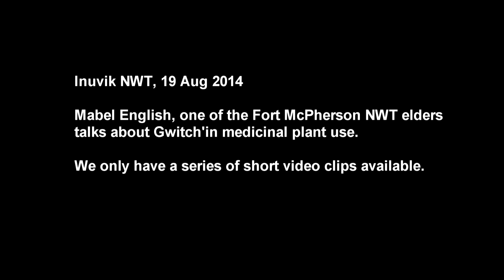Mabel's Plant Teachings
I was in Inuvik, NWT on 19 Aug 2014 and had the chance to listen to Mabel English offer some Gwitch'in teachings about plants.  This video is and edited collection of short video clips I managed to capture.  It is not quite complete, but you get some of the flavour of what a respected Gwitch'in elder from Fort McPherson might have to say on the subject.  I put this together for university teaching purposes, and to show my Toronto students some of the reality of the connections of First nations people toward the land.